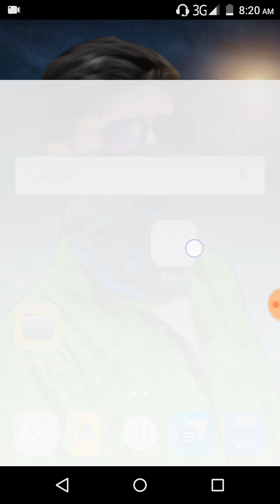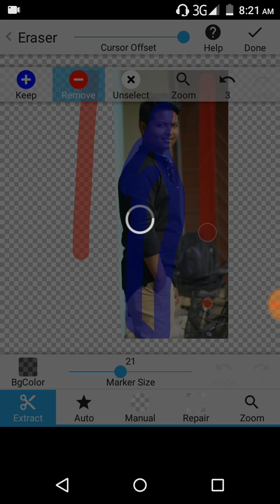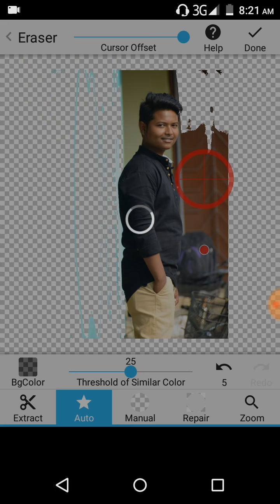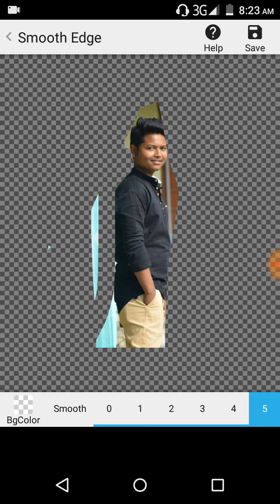How to use background eraser in Hindi app.background eraser app se porfeckli kese use kore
How to used background eraser app..
Background eraser app se kese photo erase Kore__________plz subscribed_________________________"_""""_____
Taraid did app every used full app.